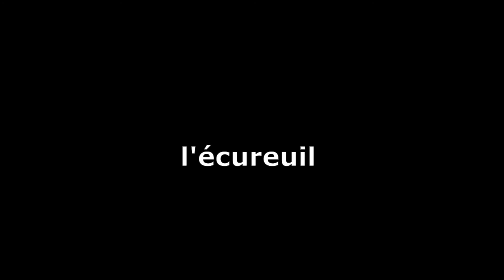Animaux du Vercors, avril 2020